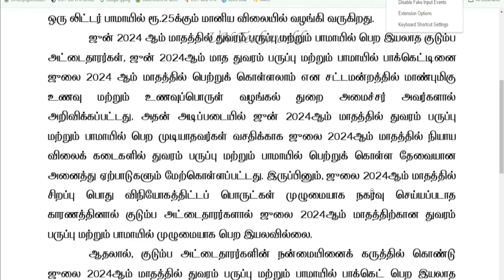Ration card வைத்திருப்பவர்களுக்கு 02-08-24 வெளியான முக்கிய செய்தி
PRation card latest News | ரேஷன் அட்டை வைத்திருப்போருக்கு பயனளிக்கும் அரசின் 5 திட்டங்கள் | benifits

குடும்பஅட்டைதாரர்களுக்கு ஹேப்பி நியூஸ். New ration card

பொங்கல் பரிசு 2024 அரிசி ரேஷன் அட்டைக்கு மகளிர் உரிமை தொகை ரூ.2000 | Ration card news| Pongal Parisu